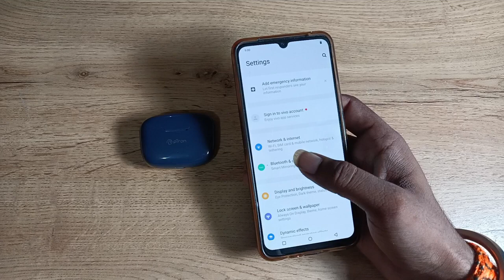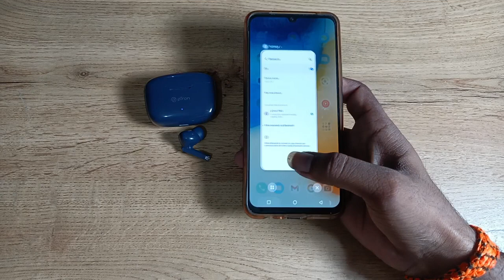How to connect Earbud in vivo S1 pro , earbud kaise connect kare